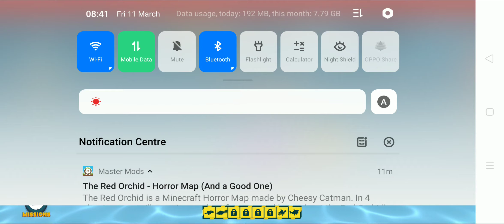I played hungry shark and got body armour